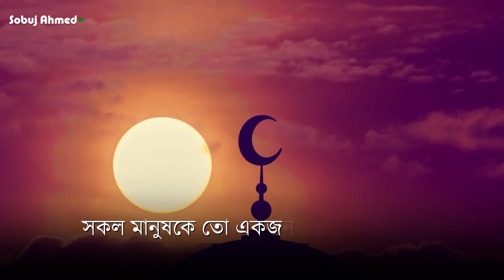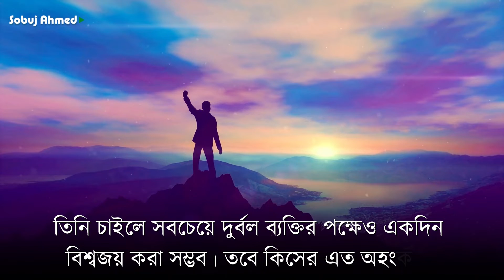অহংকার নিয়ে কিছু কথা । Motivational quotes Sobuj Ahmed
অহংকার নিয়ে কিছু মোটিভেশনাল কথা ভিডিওটি ভালো লাগলে শেয়ার করবেন